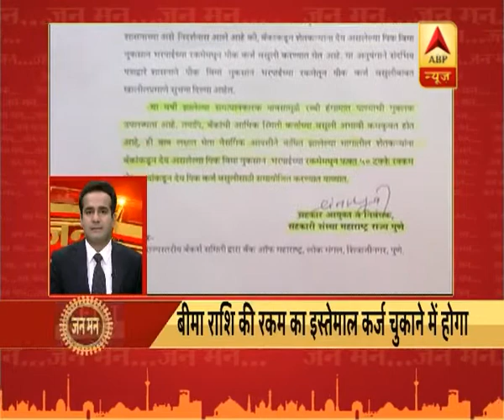जन मन: दिन भर की बड़ी खबरें | ABP News Hindi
जन मन: दिन भर की बड़ी खबरें